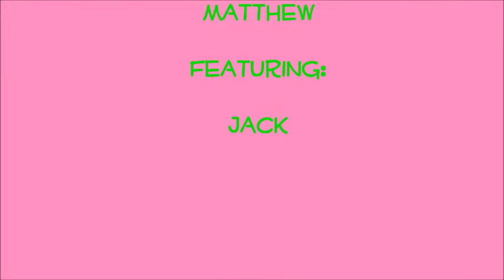Taster's Tavern-Easter Candy 1, Episode 28-Starring Matthew, Featuring Jack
They're Back.  Join the guys on Episode 28 of Taster's Tavern as they try some Easter Candy